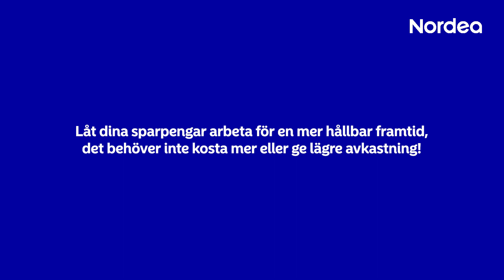Spara hållbart - låt dina sparpengar arbeta för en mer hållbar framtid! | Nordea Sverige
Nordeas hållbarhetsexpert Felix Nilsson berättar om hur du enkelt låter dina sparpengar arbeta för en mer hållbar framtid!